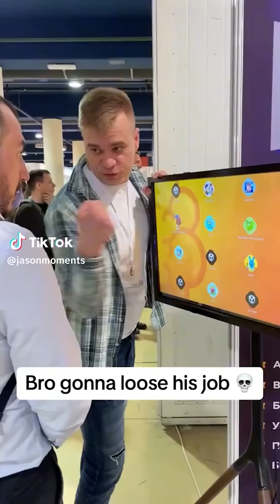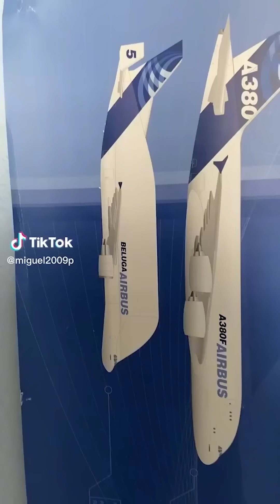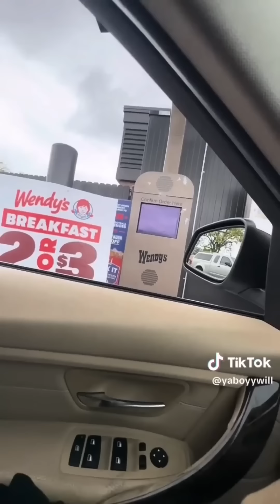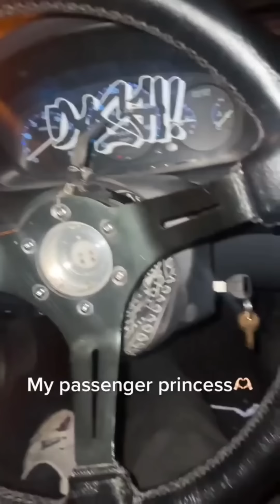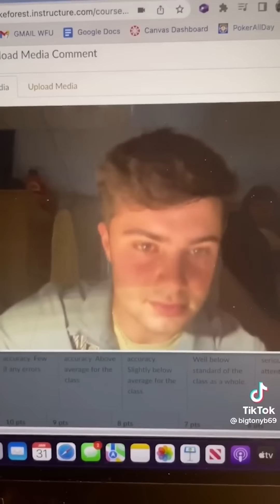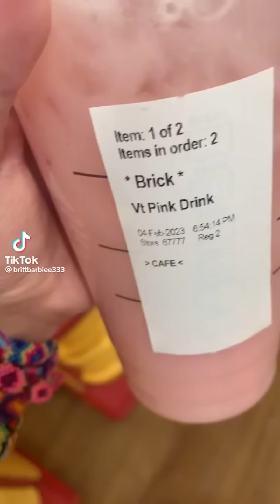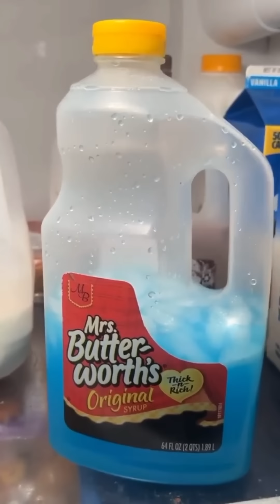Funny Tiktoks That Had me Crying Laughing 😹 PT.1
Hope you enjoyed the compilation. share the videos which made you lose the challenge winners also mention!